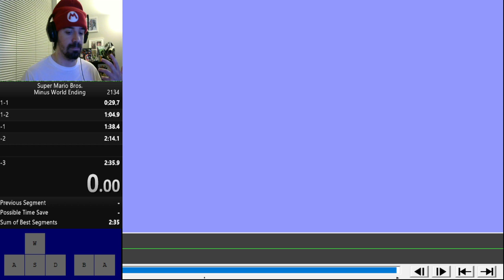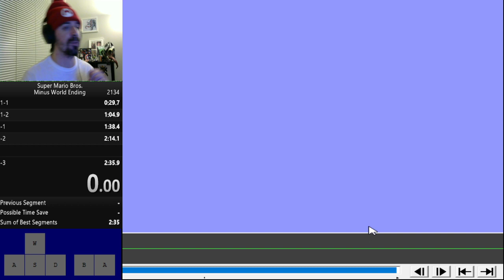Super Mario Bros. MWE: 2:35.93 Commentary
My commentary over my recent SMB MWE pb. I broadly went over some of the strats I used and my overall mindset before and during the run. I don't know every detail about the game but had a blast making it!